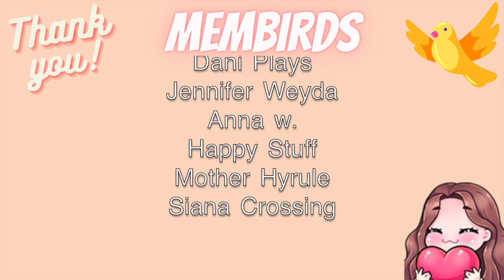🌼a relaxing 7am let's play🌼| Animal Crossing New Horizons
enjoyy this chill, low-energy let's play doing dailies🌷

Follow me on the gram📸: @katanakrossing

You can become a Membird🐤 now and receive loyalty badges, custom emotes, & other perks by either clicking the “join” button or using this

current upload schedule⏰: Tuesday's & Thursday's at 10am CST
stream schedule: whenever I find time (I set it a day in advance🔔)

Q&A:

What’s my name? Sword 🗡 Katana is just my gaming name!
How old am I? 22, my birthday’s July 19th 🎉
What capture card do I use? Elgato Game Capture HD60 S+
Nationality? Israeli and American🇮🇱🇺🇸